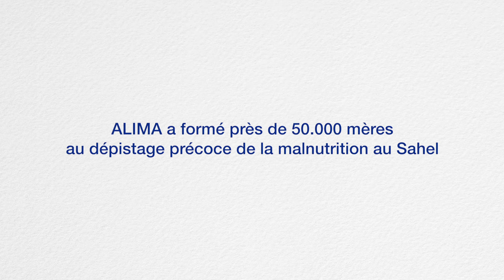Les couleurs de la vie : dépister la malnutrition au Niger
Dans la région de Zinder (Niger), Rahina, âgée de 30 ans a parcouru 13 km pour atteindre le centre de santé de Gouna de santé et faire soigner son fils Ali. Elle apprend à détecter la malnutrition avec un bracelet de couleur (MUAC).

ALIMA explore de nouvelles façons de diagnostiquer les enfants plus rapidement en simplifiant les procédures afin de réduire le nombre d'enfants sévèrement malnutris qui arrivent dans un état critique à l'hôpital. Nous avons formé plus de 50.000 mères au dépistage de la malnutrition au Sahel. Le bracelet MUAC est très facile à utiliser. Les mères comprennent son utilisation et elles font le test consciencieusement à la maison.